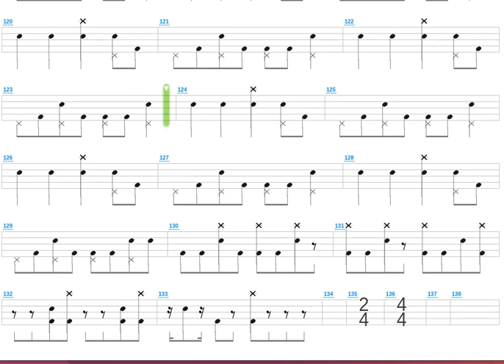Mama Kin + Guns N' Roses + Drum only + Drum tab